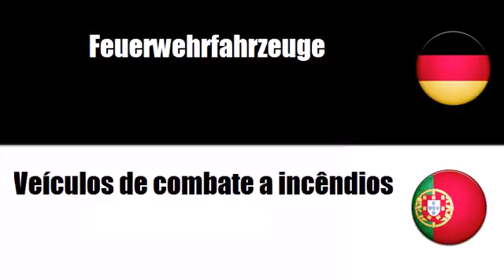Deutsch + Portugiesisch = Veículos para os serviços de emergência